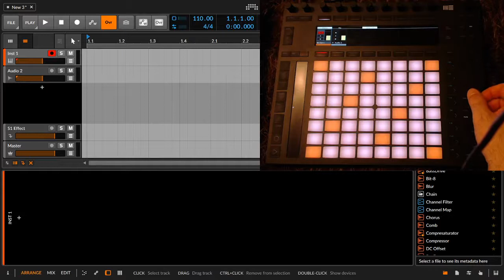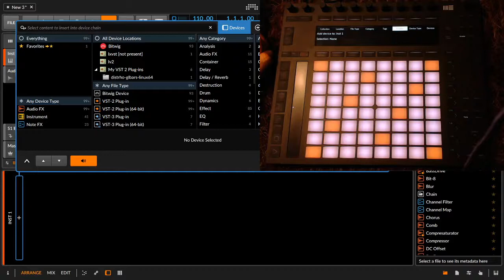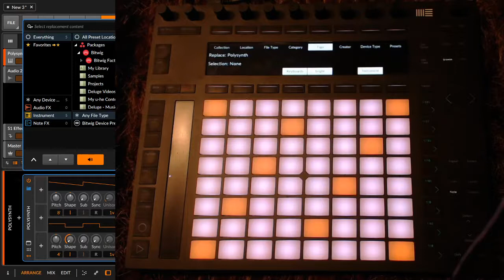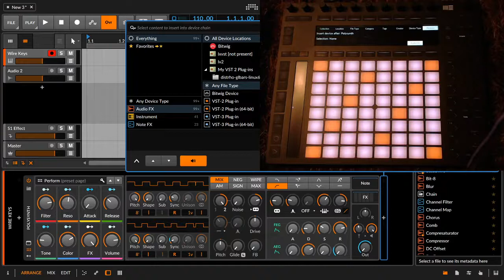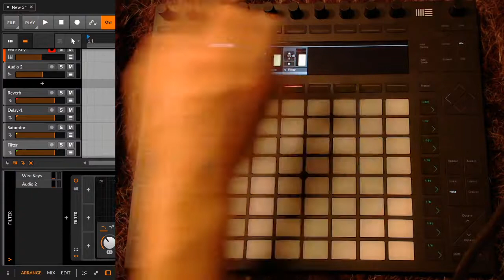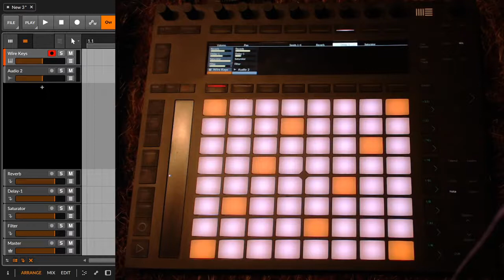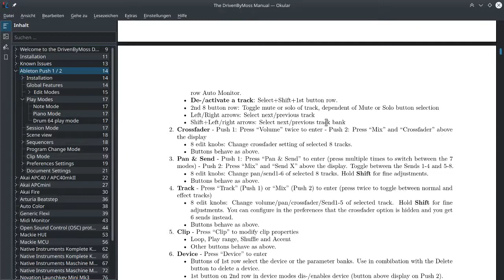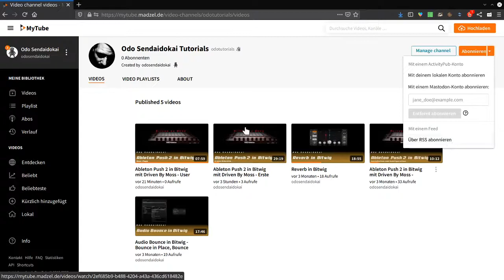Ableton Push 2 in Bitwig mit Driven By Moss Tracks & Devices (Deutsch)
Wie benutze ich Tracks & Devices mit dem Ableton Push 2 Controller und dem Bitwig Studio Extension Script von Jürgen Moßgraber.

00:00​ Einleitung
01:00 Geht los
00:42 Midi Track hinzufügen (Add Track)
00:56 Audio Track hinzufügen (SELECT Add Track)
00:59 Effekt Track hinzufügen (SHIFT Add Track)
01:23 Tracks löschen - Track auswählen (Delete "Track")
02:00 Undo (wiederherstellen)
02:41 Wechseln zwischen Tracks & Master/Effekt Tracks
02:51 Einstellungen für den Master Track (MASTER)
03:25 Instrument hinzufügen (ADD DEVICE oder BROWSE)
05:29 Im Device Browser durch die Kategorien blättern
06:28 Den Filter resetten (alles anzeigen) mit DELETE + Filterauswahl
07:40 Presets für das aktuelle Device auswählen
09:33 Preset Auswahl bestätigen
10:25 Ein weiteres Device NACH dem aktuellen Device hinzufügen (Add Device)
11:00 VOR dem aktuellen Device hinzufügen (SHIFT + Add Device)
11:45 NACH dem aktuellen Device hinzufügen (SELECT + Add Device)
12:15 Drehregler feiner justieren mit der SHIFT Taste
12:51 Effekt Tracks und darin Devices hinzufügen
15:25 Alle Effekt Sends gleichzeitig ändern (Selektion entfernen)
16:45 Ein Send Effekt in allen Spuren anpassen
17:43 Mein freier Kanal auf PeerTube, auch zum Download der Videos
19:16 Das Handbuch von Jürgen Moßgraber
20:43 Das gefakte Ende - Abo im freien Fediverse oder per RSS
22:19 Nun ist aber wirklich Schluß